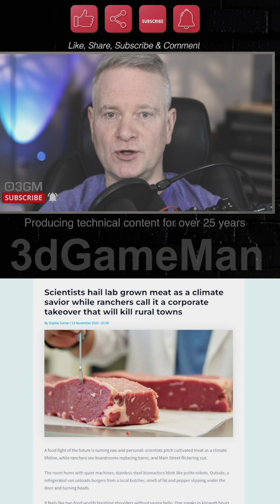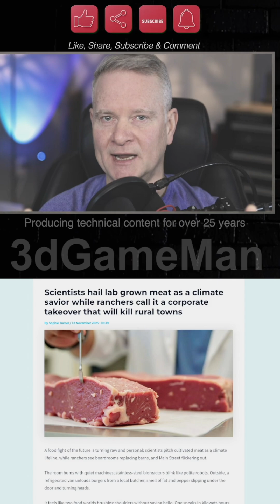Lab Grown Meat, Yes or No?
The development of lab-grown protein, or cultured meat produced in bioreactors, is framed by scientists as a climate solution due to its potential to significantly reduce land use and emissions compared to traditional ranching. Ranchers, however, view this shift as a corporate invasion that threatens the collapse of rural economies reliant on an entire local economic web of vets and feed stores. A key concern for consumers is the unknown long-term health impact of this new food source. Governments face a crucial policy role, needing to mandate clear labeling to distinguish lab-grown or cloned meat from real meat, while also using grants and capping patents to sustain fair competition and protect rural processing hubs. Consumers can make responsible choices by considering the source, power, and place of the protein they consume.